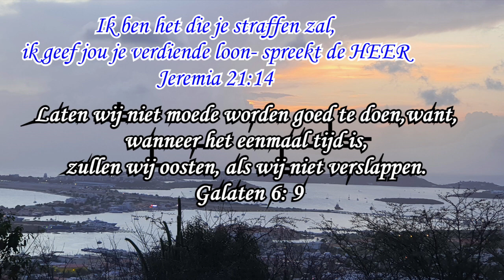Dagteksten en gebed vrijdag 8 julii 2022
Ik ben het die je straffen zal, ik geef jou je verdiende loon- spreekt de HEER
Jeremia 21:14

Laten wij niet moede worden goed te doen,want, wanneer het eenmaal tijd is, zullen wij oosten, als wij niet verslappen. Galaten 6: 9

Gezang 292:2 W. 151o
Wacht niet tot and’ren komen, maar vat de sikkel aan, en bindt tot volle schoven, het rijpend  goudgeel graan! De Meester roept! Welaan dan, aan zijn dienst gewijd! Met d' u betrouwde gaven, gewoekerd! Nog is 't tijd.